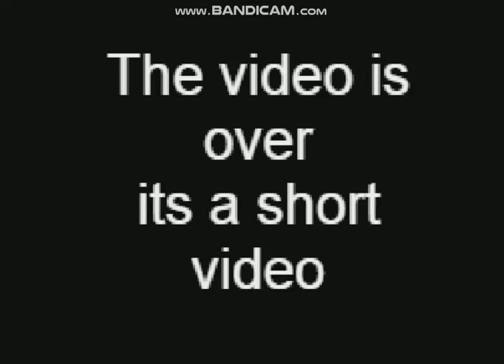What is This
I got to many views so i just had to make a video about it.